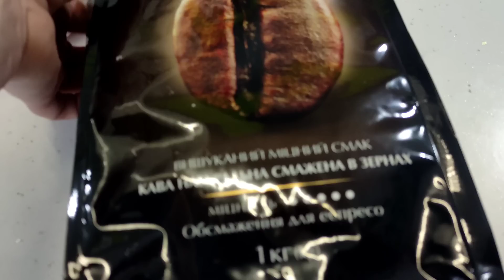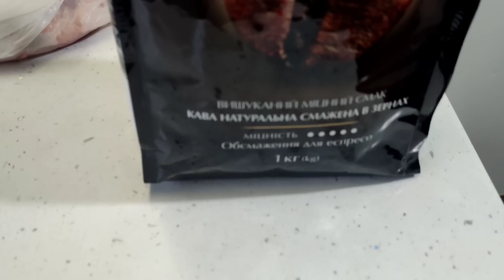Пусть добро побеждает зло.